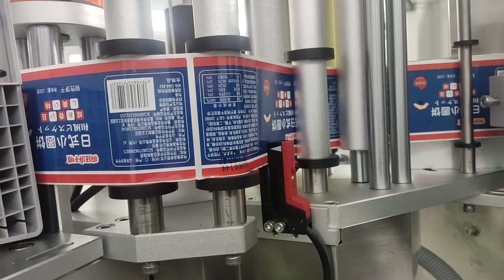New ribbon printer print date and batch number on sticker labeler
always focus on the Auto Sticker Labeling Machine

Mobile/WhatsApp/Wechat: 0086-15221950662